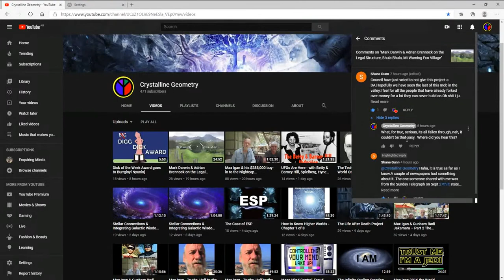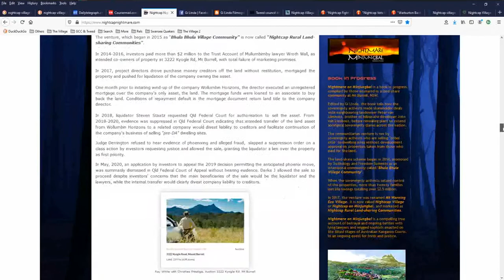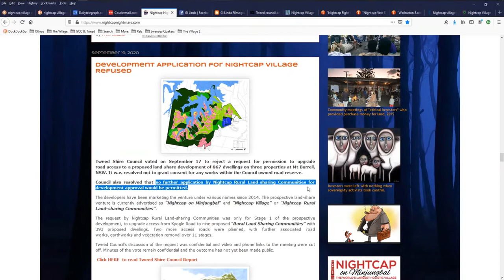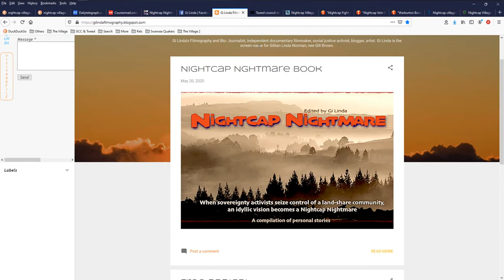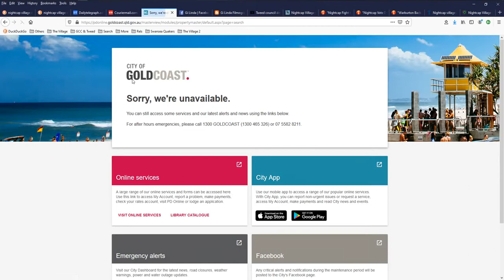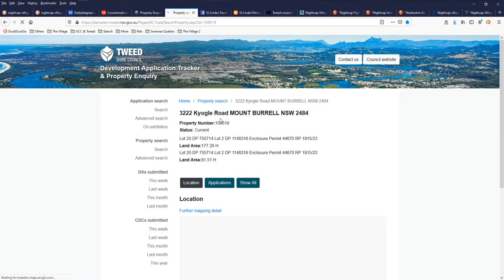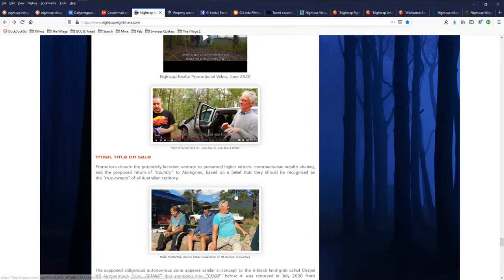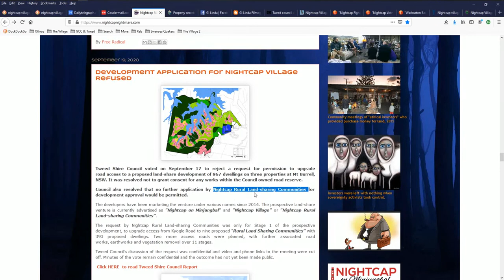From Hero to Zero, Max Igan can’t ever build at Nightcap on Minjungbal, all investors lose